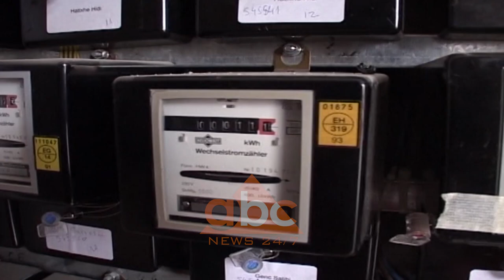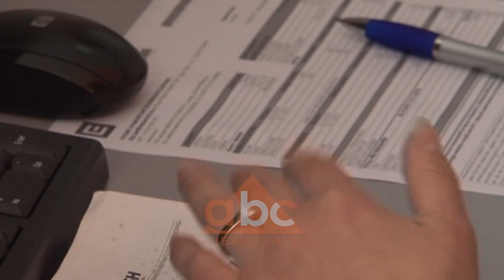Energjia elektrike do faturohet “afrofe” gjate periudhes se pandemise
Qytetarët shqiptarë dhe bizneset  do të faturohen “afrofe”. Vendimi  tashmë ka hyrë në fuqi pasi është botuar në fletoren zyrtare dhe do të jetë në fuqi për sa kohë zgjat pandemia e COVID-19.

 Për shkak të situatës së krijuar nga COVID-19  punonjësit e OSHEE e kanë të pamundur që të bëjnë leximin e matësave në terren. Ndërkohë që për të vendosur shumën që do të paguajnë abonentët   do të meret si  periudhë reference vlera e të njëjtit muaj të një viti më parë.

Nga kjo mënyrë faturimi do të përjashtohen klientët që kanë faturim 0 kw h në 3 muajt e fundit e më parë, kanë ankesë për mbifaturim të energjisë elektrike për muajt për të cilët do tëpërdoret referenca, kanë bërë ose do të bëjnë kërkesë për pezullim/mbyllje të kontratave të energjisë elektrike. Të gjithë klientët e kategorisë jofamiljare ose bizneset  të cilët sipas përcaktimeve të akteve normative që lidhen me COVID – 19, rezultojnë të pezulluar  për të ushtruar aktivitetin, sipas publikimeve të Drejtorisë së Tatimeve apo organeve të tjera të evidentuara nga aktet normative, të faturohen për muajin mars 2020 vetëm për një periudhë 15-ditore.

Ndërsa për muajt në vijim do të faturohen në bazë të  ditëve që do të rezultojnë me aktivitet. Ndërkohë për kontratat e furnizimit me energji elektrike që nuk kanë faturime të muajit referues të vitit të mëparshëm të konsumit me matje të energjisë elektrike, faturimi do të bëhet bazuar në mesataren e konsumit me matje të energjisë elektrike, të regjistruar gjatë vitit të fundit në sistemin e faturimit. Nuk do të ndryshojë mënyra e faturimit për klientët me matje online.

Po ashtu faturimi i konsumit i ambienteve të përbashkëta do të vazhdojë i njëjtë për të gjithë kategoritë e klientëve që u ofrohet ky shërbim.Ndërsa ata abonentë me matës të dëmtuar gjatë periudhës  dhjetor 2019 – shkurt 2020, ERE përcakton se tarifimi do të vazhdojë me vlerë referuese sipas këtij vendimi deri në rikthimin e plotë të aktiviteteve.

Në ato familje apo biznese në të cilat nuk lexohet matësi i energjisë së konsumuar për shkak të pandemisë, do të faturohen me të njëjtën shumë sa i njëjti muaj i vitit paraardhës, por kjo shumë do të kompensohet në muajt në vijim.
Përjashtohen nga ky vendim  abonentët që:

a)  Kanë faturim 0 kwh në 3 muajt e fundit
b) Kanë ankesë për mbifaturim për muajt për të cilët do të përdoret
referenca
c) Kanë bërë ose do të bëjnë kërkesë për
pezullim/mbyllje të kontratave të energjisë elektrike

Faturimi do vazhdojë i pandryshuar për:
Klientët me matje on line
Faturimi i konsumit i ambienteve të
përbashkëta
Faturimin e tarifës së shërbimit 240 lekë

Për klientët me matës të dëmtuar do të vazhdojë faturimi me vlerë
referuese
Kur klienti dokumenton mos-konsumim të
energjisë elektrike